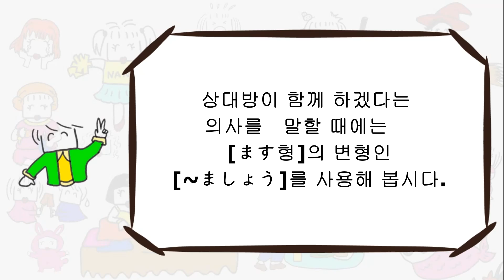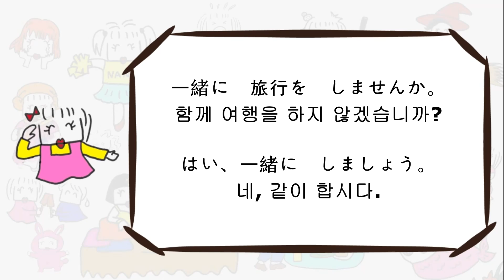096 [一緒に 韓国へ 行きませんか。][~하지 않겠습니까]Nana & Junana–나나와 주나나의 일본어 공부-일본어초급 Junana 일본어